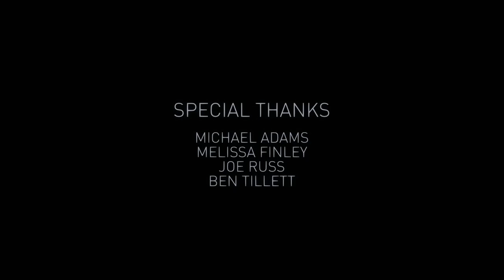ISLANDS: Non-Places [ONLY]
Encoding was not kind to this video (it doesn't handle gradients or similar colors well), so there's more than a bit of artifacting. The game looks way nicer if you play it for yourself (hint, hint).

Interesting experience, and definitely worth what I paid for it.